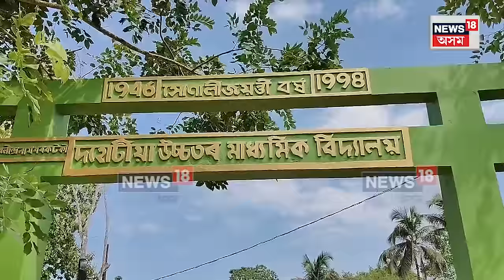Jorhat News | যোৰহাটৰ বিদ্যালয়ত সহপাঠীয়ে ছাত্ৰক আক্ৰমণ কৰা ঘটনাত প্ৰতিক্ৰিয়া বিভিন্নজনৰ । N18V